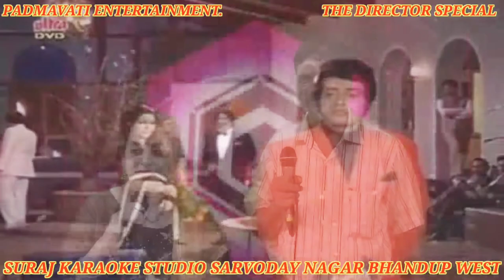Mai Na Bhulunga Mai Na Bhulunga Song ( Kanchan ji & Kumar Kamble ji)